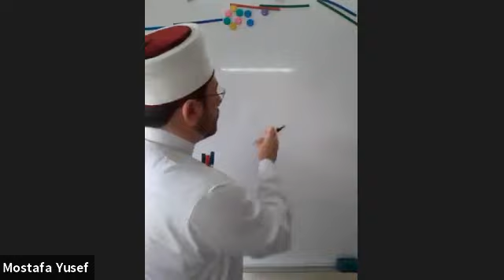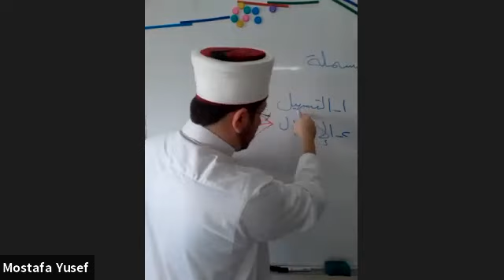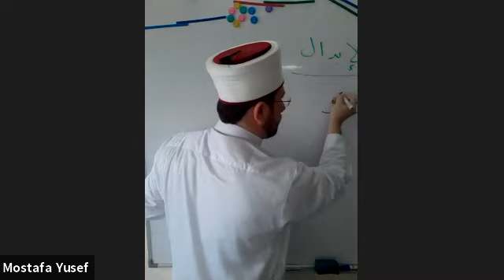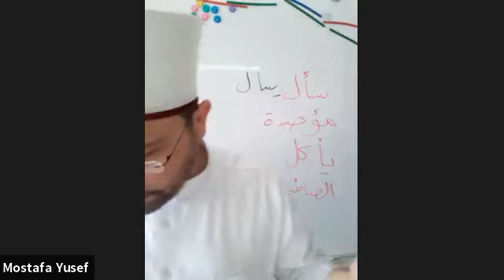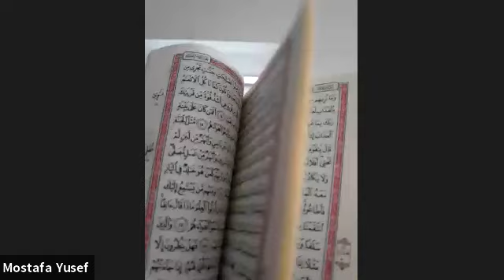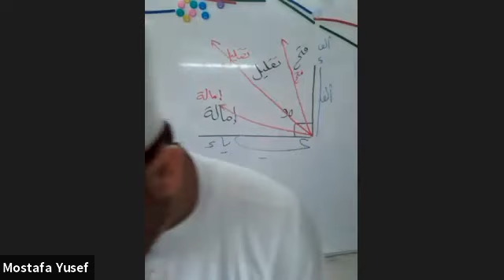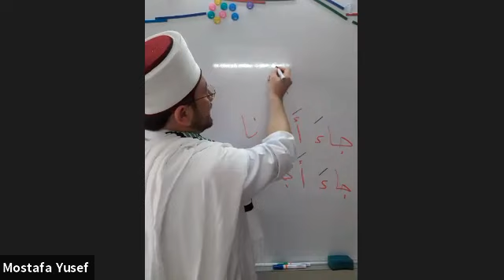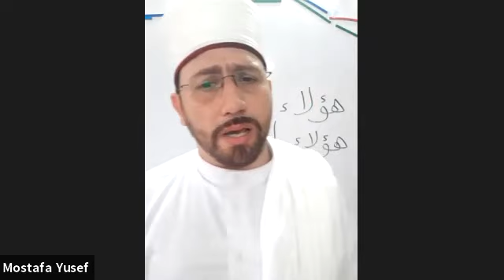Ramadhan - Usul Qiraat 10 Anjuran RH Qiroat Centre: Riwayah Warsy an Nafei (9 Mei 2021)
Ramadhan - Usul Qiraat 10

Qiraat: Imam Nafei' - Riwayah Warsy
Oleh: AF Sheikh Mustapha
Anjuran: RH Qiroat Centre
Tarikh: 9 Mei 2021